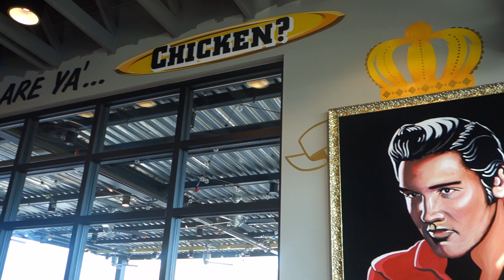WATCH ME EAT AT RAISING CANES IN MANTECA, CA